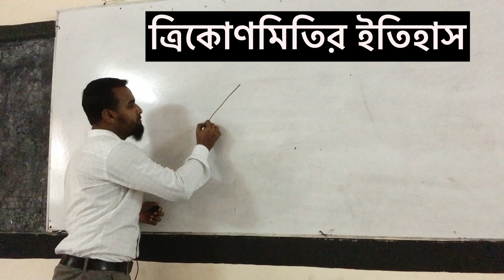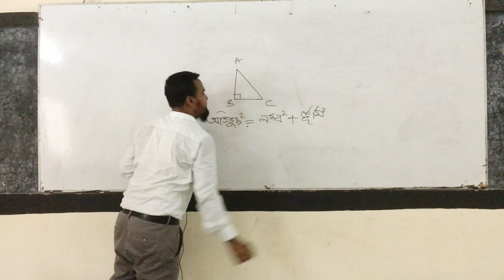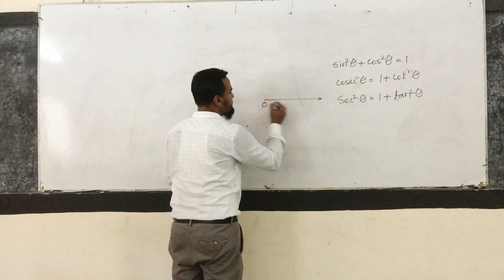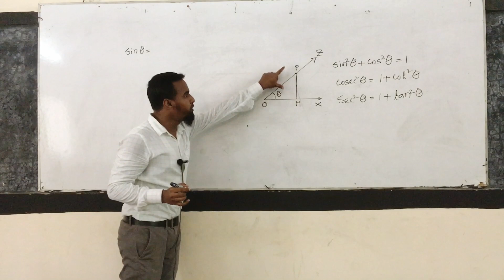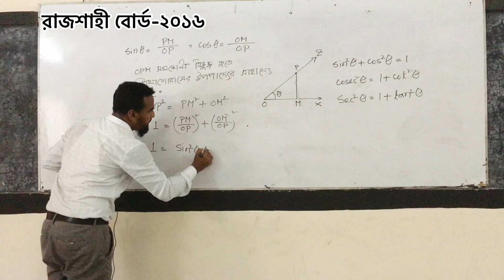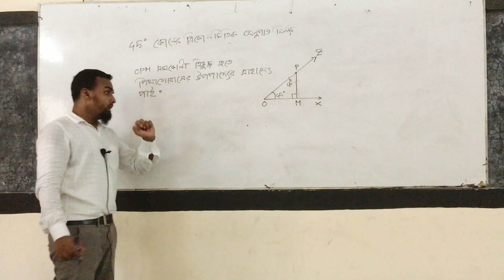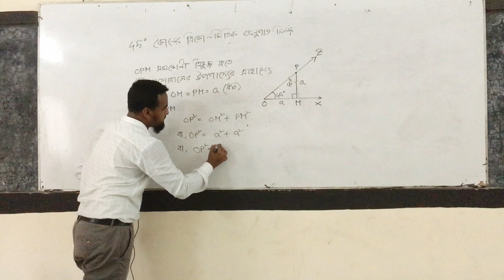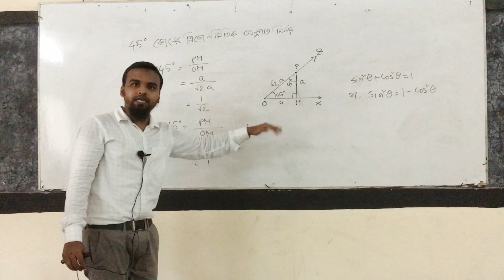Class_10_Math